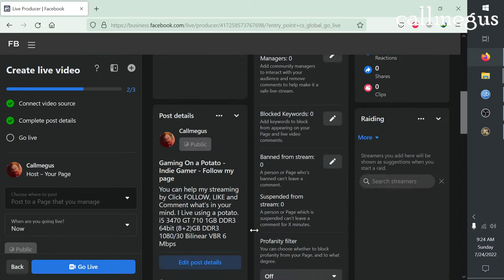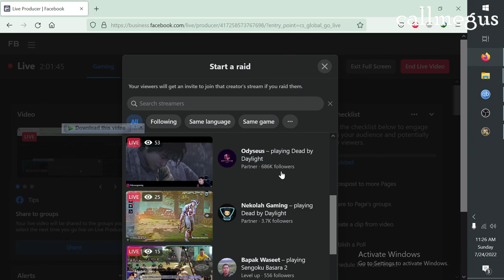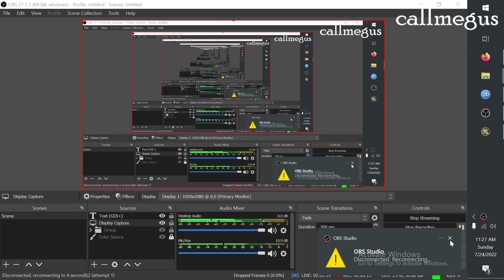Eastward Gameplay | Crystal Dam City Start - Cooking after Boss Robot